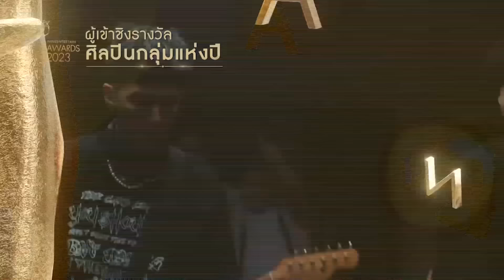ไนน์เอ็นเตอร์เทน อวอร์ด 2023 NineEntertain Awards2023 - [Official]( ช่วงที่ 3/5 )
ติดตามชมภาพบรรยากาศงานประกาศผลรางวัลไนน์เอ็นเตอร์เทน อวอร์ด 2023 กับการแสดงสุดพิเศษชุด "เพลงแห่งปี” จากศิลปิน  No One Eles (โน วัน เอลส์), เกรซ กาญจน์เกล้า, แอลลี่ ตามมาด้วยการประกาศ
รางวัลเพลงแห่งปี ได้แก่ Paper Planes เจ้าของเพลง ทรงอย่างแบด (Bad Boy)
รางวัลศิลปินเดี่ยวแห่งปี : โบกี้ไลอ้อน
รางวัลศิลปินกลุ่มแห่งปี :  ไททศมิตร
รางวัลพิธีกรแห่งปี : กรรชัย กำเนิดพลอย